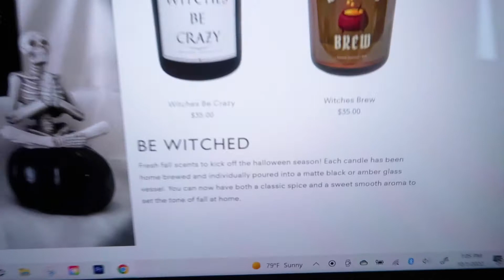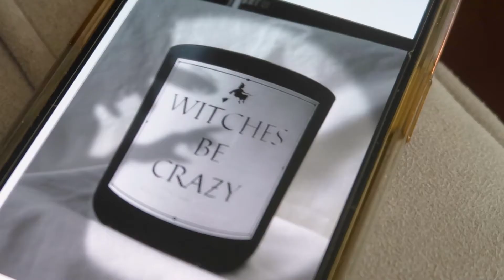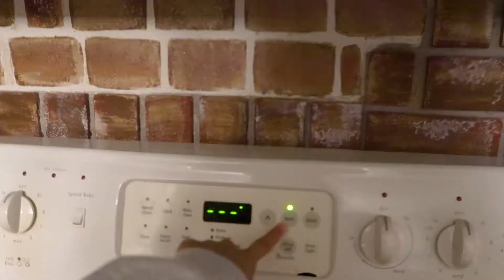There wasn't any damage - VLOGTOBER Day1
31 Daily vlogs in October.

Straight out of a hurricane. No damage thank god. Great was to kick off the month. Game night and Hocus Pocus 2!